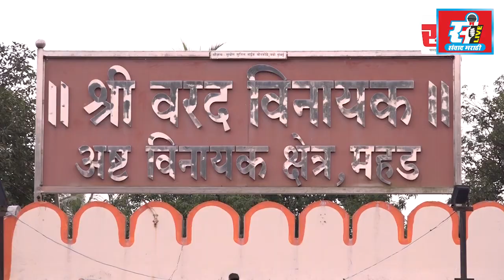श्री स्वामी सेवा आणि आध्यात्मिक विकास केंद्राचा भूमीपूजन सोहळा उत्साहात.